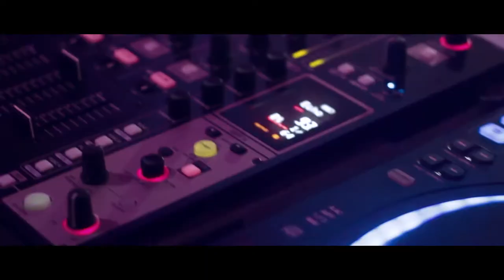DJ Black czyli Wodzirej Marcin - Ostatki After Konstantynów 2017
Niestandardowa impreza z oryginalnymi animacjami jak zawsze na wysokim poziomie...